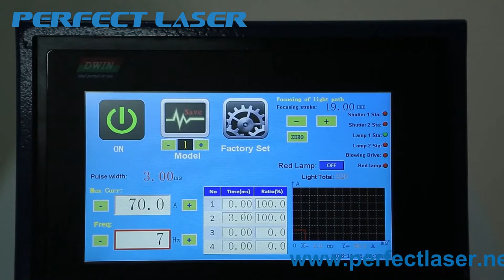200W Jewelry Laser Spot Welding Machine in Operation